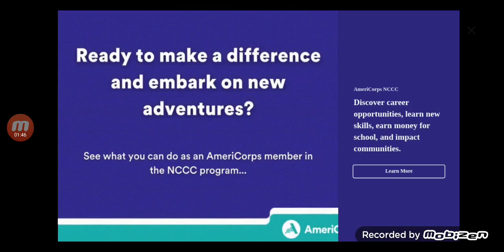part 2 episode 2 of Melonplayground